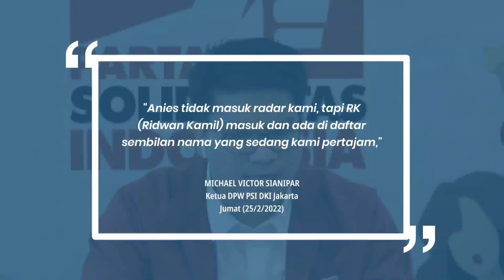PSI Sebut Ridwan Kamil Masuk Radar Partainya, Bagaimana dengan Anies?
Ketua DPW Partai Solidaritas Indonesia (PSI) DKI Jakarta Michael Victor Sianipar mengatakan, ada sembilan nama yang masuk dalam radar partainya untuk didukung pada Pemilihan Presiden (Pilpres) 2024.

Salah satunya adalah Gubernur Jawa Barat Ridwan Kamil.

Sementara itu, nama Gubernur DKI Jakarta Anies Baswedan tidak masuk dalam radar partai yang dipimpin oleh Giring Ganesha itu.

"Kami sudah buka gerakan Rembuk Rakyat untuk mengumpulkan masukan masyarakat siapa yang layak dicapreskan," kata Michael, Jumat (25/2/2022).

"Anies tidak masuk radar kami, tapi RK (Ridwan Kamil) masuk dan ada di daftar sembilan nama yang sedang kami pertajam," ujar dia.

Penulis : Sania Mashabi
Penulis Naskah: Syalutan Ilham
Video Editor: Syalutan Ilham
Produser: Adisty Safitri